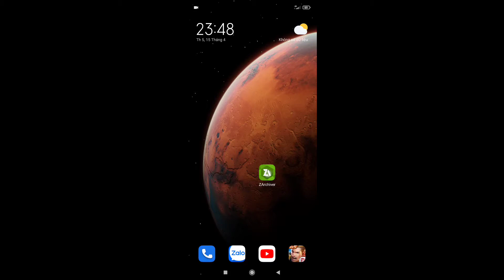HƯỚNG DẪN MOD SKIN VIOLET MÈO SIÊU QUẬY MÙA 18 FULL HIỆU ỨNG ÂM THANH